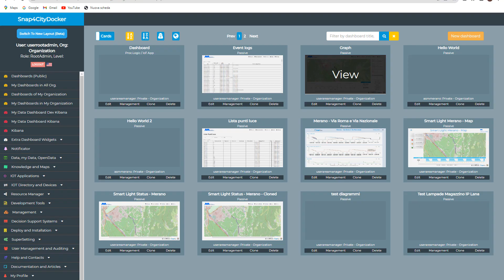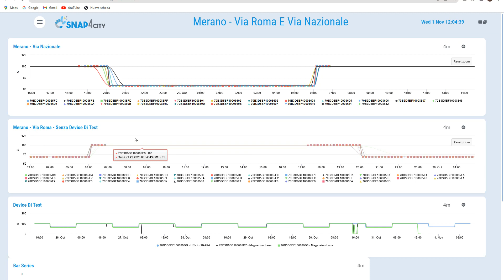Snap4City Smart Light Management on Merano